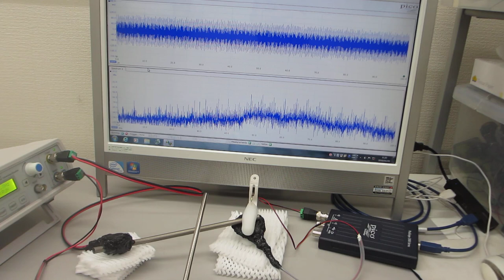音と超音波の組み合わせ技術（音と超音波の組み合わせを利用した超音波制御技術を開発）